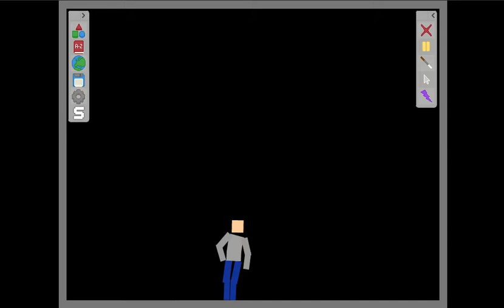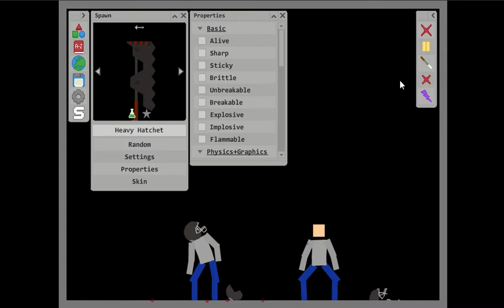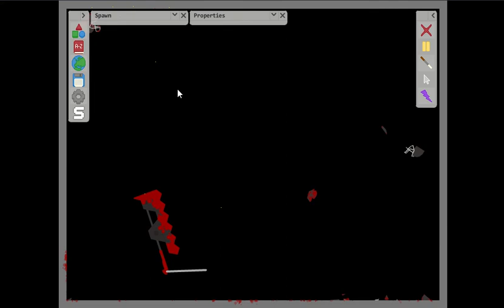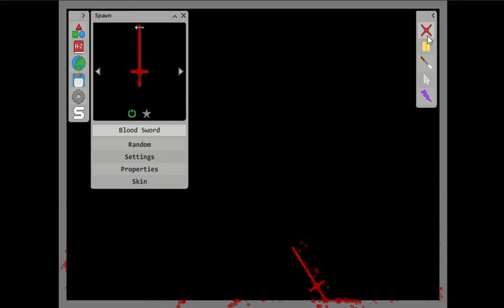Mutilate A Doll 2 | Football Helmet vs Heavy Hatchet!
I play dis game. LOL